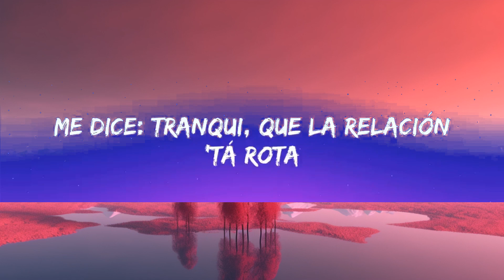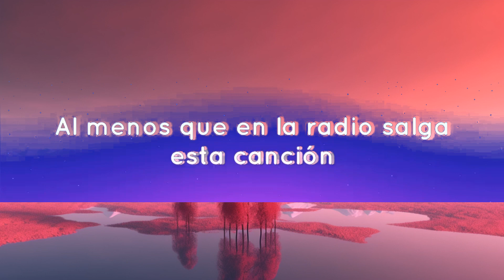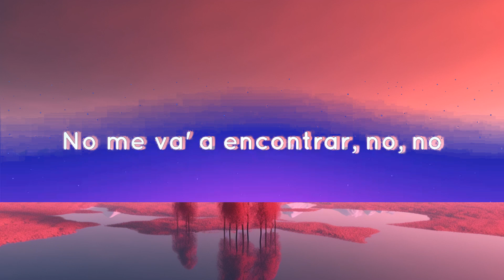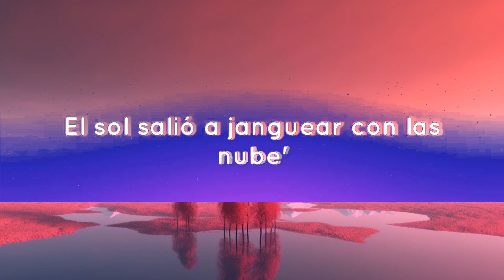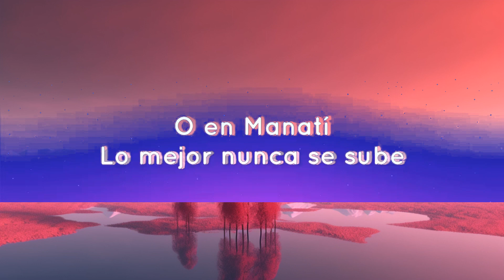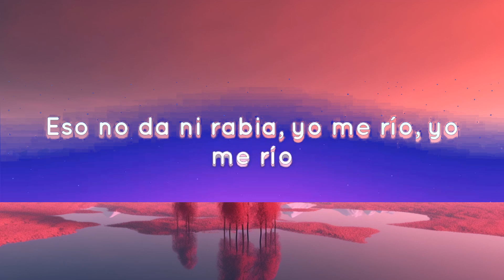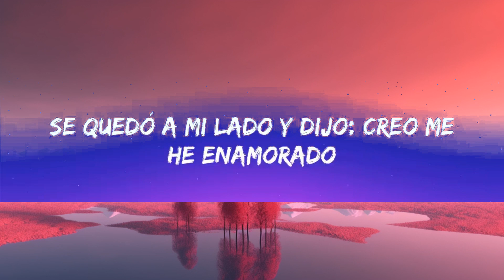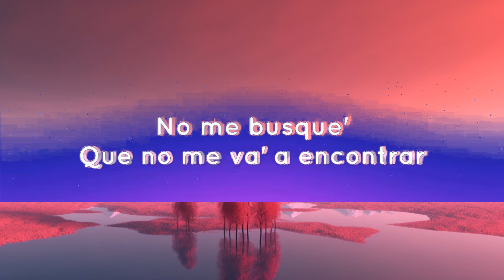Yng Lvcas & Peso Pluma - La Bebe Remix (Letra/Lyric) | 1 Hour Version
Yng Lvcas & Peso Pluma - La Bebe Remix (Letra/Lyric)

Yng Lvcas & Peso Pluma - La Bebe (Lyrics) KAROL G, Romeo Santos, Natanael Cano, Carin Leon, Grupo Frontera ...Mix

Uy, quiere que le pon